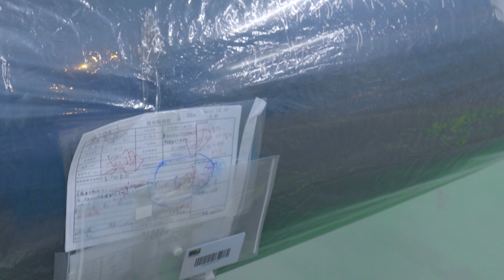Four-way shuttle intelligent warehouse in electronic industry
The shuttle is the most important component in the goods to person system. It travels on dedicated shelves' tracks, achieving precise positioning through locating holes on the guide rail. The fork mechanism can perform picking and placing operations on the shelves. Real-time communication with the Warehouse Control System (WCS) is facilitated through WIFI, enabling full automation of the entire process from inbound to outbound.